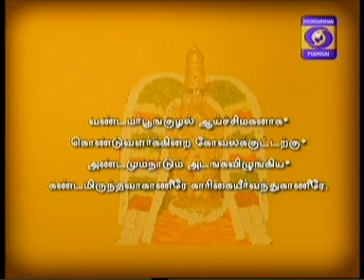NAALDHORUM NAALAYIRAM -Part 34 (23/09/2014) DR. M A Venkatakrishnan